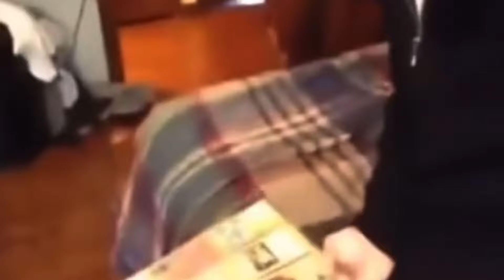Outta pocket videos pt.152 Hood Videos (Try not to laugh)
➤ Ultimate Compilation of Funny hood Vines | TRY NOT TO LAUGH

➤ Here is some funny hood vines and clips from instagram and make sure to like if you enjoyed the video for more funny hood videos.